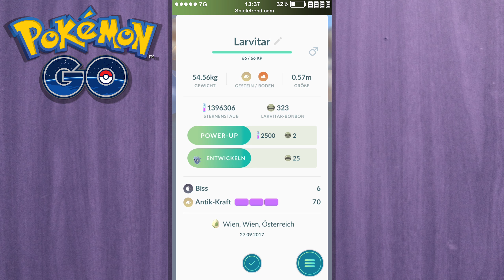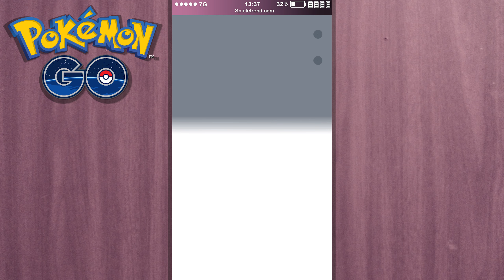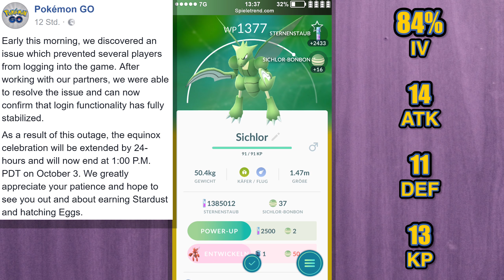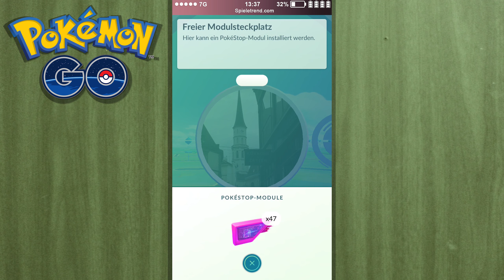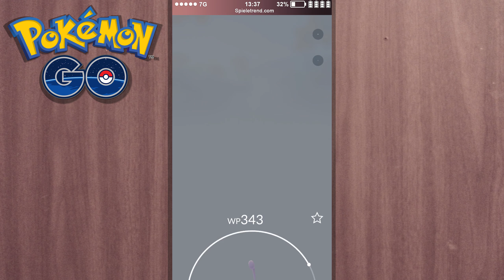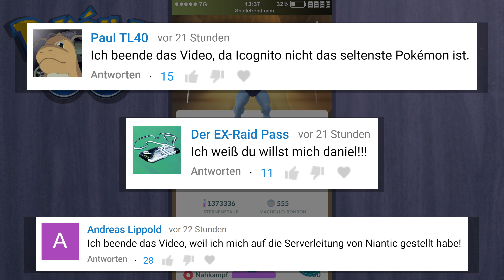Weitere EX-Raids in Europa! Was war gestern los? | Pokémon GO Deutsch #432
► Weitere EX-Raids in Europa! Was war gestern los? (Let's Play / German)

Zitat von Niantic: "Trainer, mit dem Nahen der kühlen Herbstnächte in der nördlichen Hemisphäre und dem baldigen Eintreffen der sonnigen Frühlingstage in der südlichen Hemisphäre, ist die perfekte Zeit gekommen, um die nahende Sonnenwende mit einem In-Game-Event zu feiern. Außerdem erhält man dreifache Erfahrungspunkte, wenn man während dieser Feierlichkeit ein neues Pokémon im Pokedex registriert. Falls du dem legendären Johto Pokemon deiner Region noch nicht begegnet bist, vergiss’ nicht gegen es anzutreten. Je nachdem wo du dich befindest, kannst du gegen Raikou, Entei oder Suicune antreten, ehe sie am 30. September zu einer neuen Region der Welt reisen werden."

► Weitere ähnliche Free2Play-Games:

• Chronicles of Eidola (Strategie + RPG)